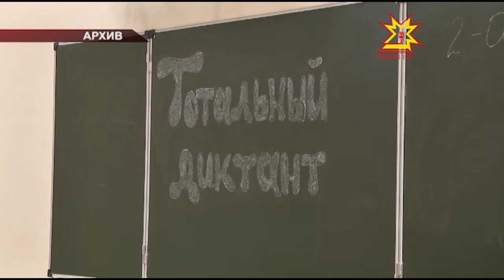Тĕрĕс çырма пĕлнине тĕрĕслер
Чĕлхе аталанмалла, улшăнмалла, анчах вăл хитре те тĕрĕс янăрамалла. Çак шухăша тĕпе хурса пĕтĕмĕшле диктант çырассипе пуçару йĕркеленĕ. Ака уйăхĕнче кашниех вырăс тата чăваш чĕлхине мĕнле пĕлнине тĕрĕслеме пултарать. Вырăс диктанчĕ ака уйăхĕн 18-мĕшĕнче иртрĕ. Ырă пуçарăва Чăваш Енрен 400 яхăн çын хутшăнма кăмăл тунă.